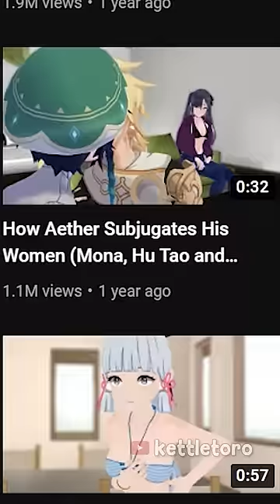who is the MOST SIMPED for Genshin character?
[Credits]
this video was inspired by a reddit post from u/--ERRORNAME--